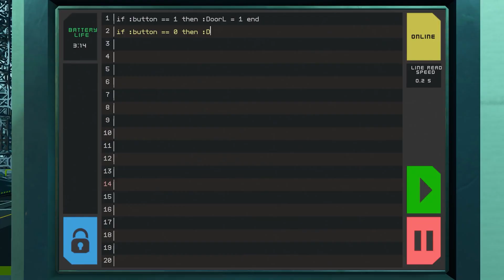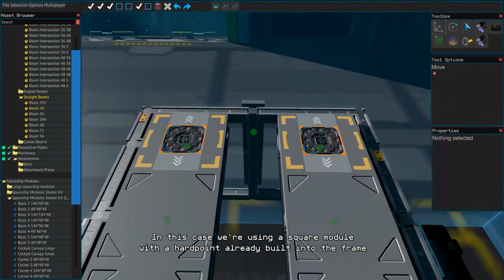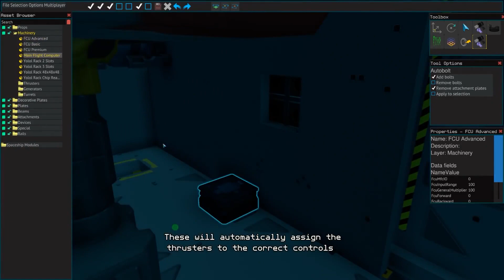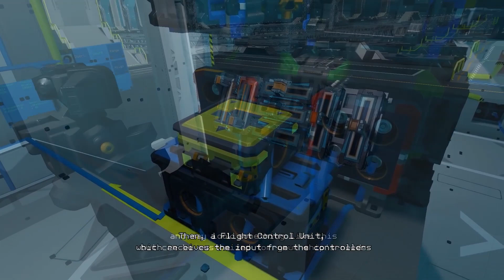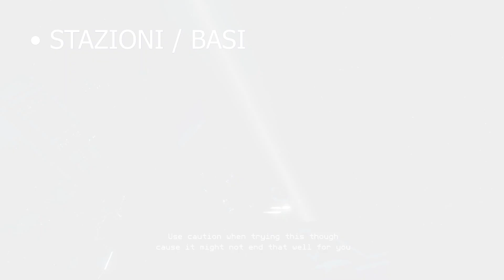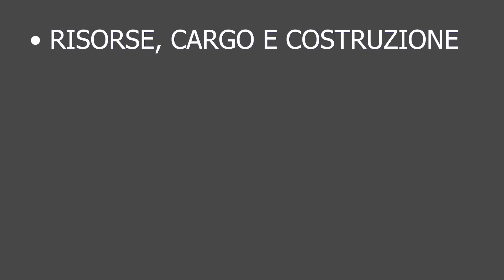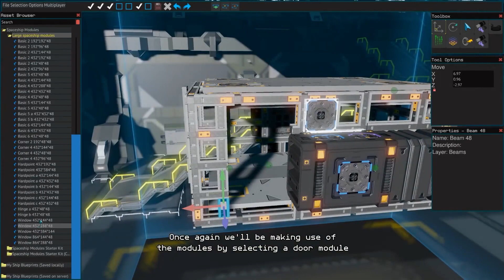Starbase - Gameplay [ITA] 2020 news e tutto ciò che dovete sapere!!! [SPECIAL]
Scaletta:

00:46 - Informazioni Generali
01:45 - Motore Di Gioco
02:35 - Lore e Ambientazione
04:24 - Distruzione dettagliata
05:19 - Le Astronavi e come costruirle
07:45 - Gli Endoscheletri o Robots
08:47 - Strumenti ingame
10:23 - Stazioni e basi
12:19 - Armi fanteria e modulari
14:17 - Risorse, Cargo/Trasporto e Costruzione
16:23 - Programmazione / YOLOL
18:12 - Conclusioni

Ciao a tutti ragazzi. Bevenuti in questo nuovo special. Un bel po di tempo fa avevamo dato un'occhiata a Cyberpunk e come video e' stato largamente apprezzato. Oggi torno con un altro titolo che mi scimmia tantissimo. Starbase. C'e' tanto da dire e spero di aver coperto tutto quello che c'era da coprire in questo video. E dato che l'argomento e' enorme, se credete che io abbia dimenticato qualcosa, scrivetelo nei commenti! Al prossimo video!
Aiutatemi a sviluppare il canale. Mettete un like (anche un dislike se ovviamente non vi piace quello che vi dico) e se potete, condividete!

Link utili:
sito ufficiale Starbase:

E poi...

* * Cosa uso per registrare e la mia postazione gaming? * *

Rode VideoMicro
Corsair M65 Elite mouse
PC Asus GL703VM
GoPro Hero 8